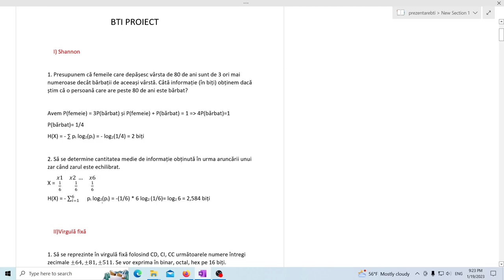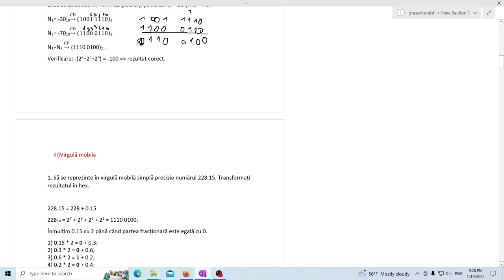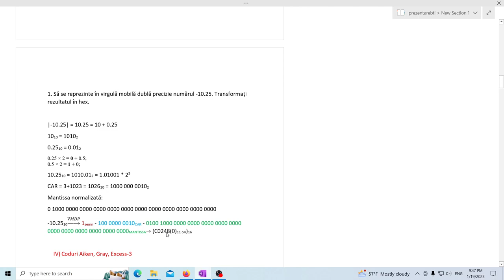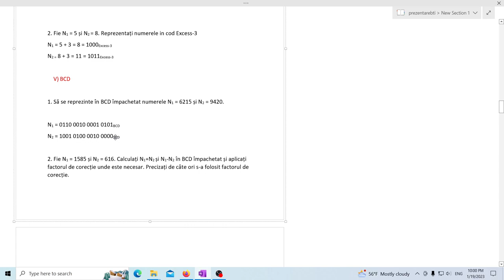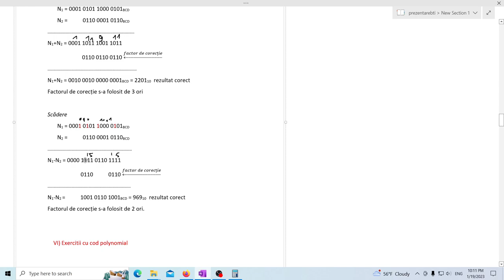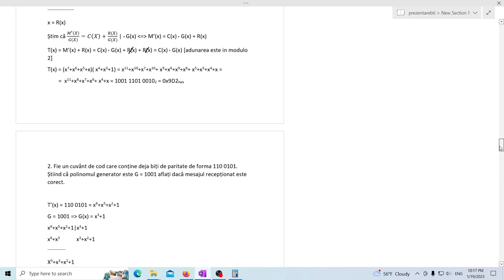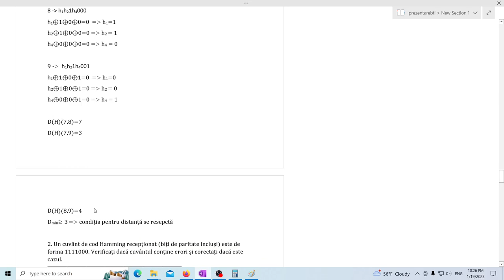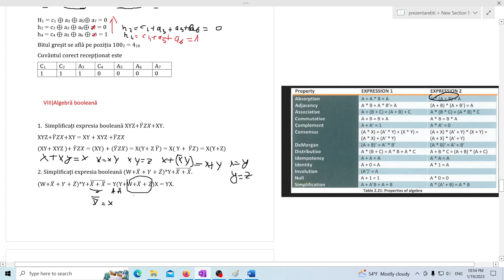1100 C. Alexandru Gabriel 1104 S. Razvan Ioan